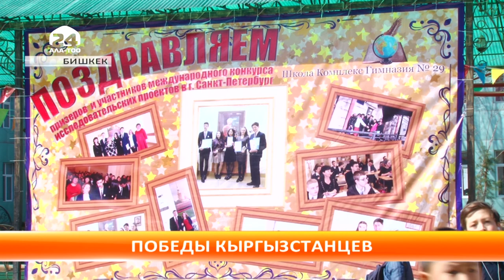Школьники Бишкека заняли призовые места в Санкт-Петербурге